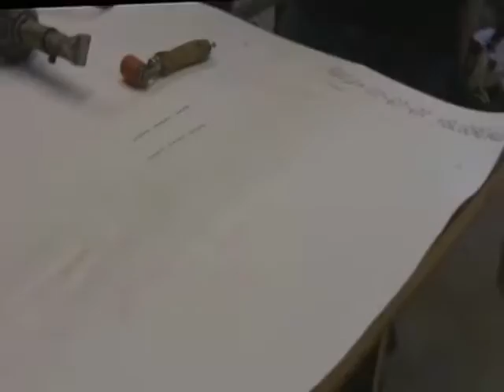8th Annual Roofers Apprenticeship Competition - Clip 9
A video clip from the 8th Annual Mid-West Roofers Apprenticeship Competition. This Competition was held in Chicago by the Local 11 Roofers Apprenticeship on September 14th, 2013.